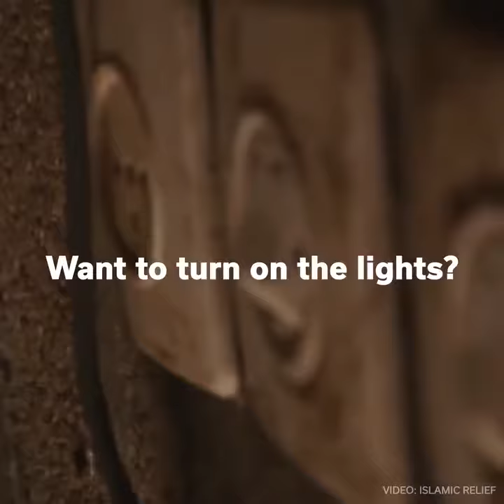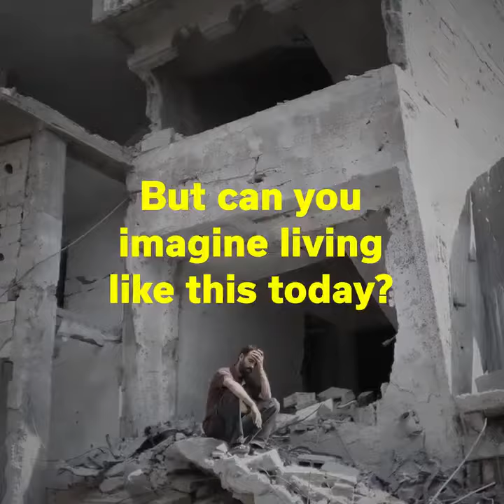Living in Gaza today! It is F-ed Up Thanks to Israel and the IDF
Is this accurate?  How can it NOT be?  Please watch and share folks